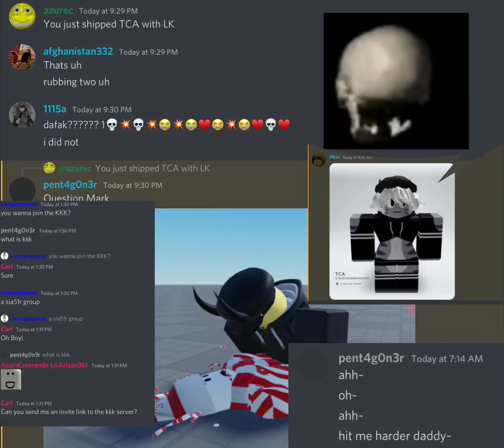THE SIA51 COMMUNITY HAS PEAKED